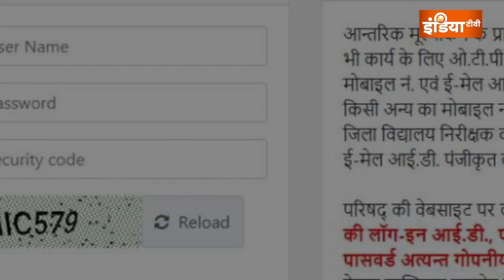UP Board Result 2022: यूपी बोर्ड 10वीं और 12वीं कक्षा की लड़कियों ने लहराया अपना परचम.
UP Board 12th Result 2022 Updates:  यूपी बोर्ड 10वीं 12वीं का रिजल्ट जारी. छात्र उत्तर प्रदेश माध्यमिक शिक्षा बोर्ड की आधिकारिक वेबसाइट upmsp.edu.in या upresults.nic.in पर जाकर अपना रिजल्ट चेक कर सकते हैं.